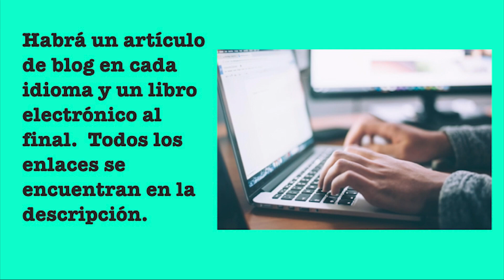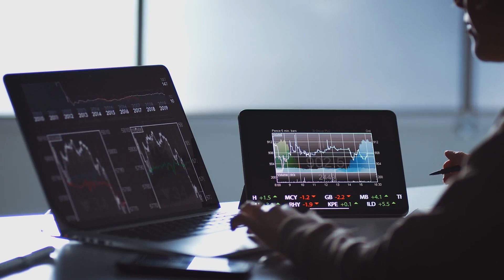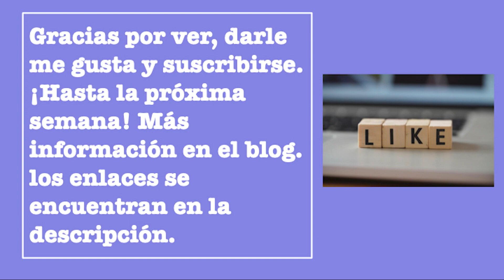Conclusión después de 4 años de vida en el coche | 03 Gastos | en 6 idiomas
Conclusión después de 4 años de vida en el coche.
40 cosas que he aprendido en 4 años viviendo en el coche |  03 Gastos | en 6 idiomas

Hola, soy Mona y viajo por Europa a tiempo completo en mi coche desde 2018.

proporciono información entretenida sobre mi vida, la vida de una nómada alemana en el coche. Los temas centrales de mis vídeos son el minimalismo, los aparcamientos, el senderismo, la salud mental y la higiene corporal.

Vídeos perfectos ¿Por qué vídeos perfectos? Para el aprendizaje de idiomas. Editado por un editor profesional, corregido y hablado por hablantes nativos.

Vídeos imperfectos: ¿Por qué vídeos imperfectos? Porque algunas personas no creen que hable 6 idiomas.

Cómo vive una nómada alemana en un coche
10 EUR para cada uno de nosotros, si crea una cuenta PayPal y gasta 5 EUR
Vende tu coche de forma sencilla, fiable y al mejor precio
Conviértase en miembro del gimnasio Clever Fit Munich o Por favor dígales que la recomendación vino de mí. (Mona Rieger).